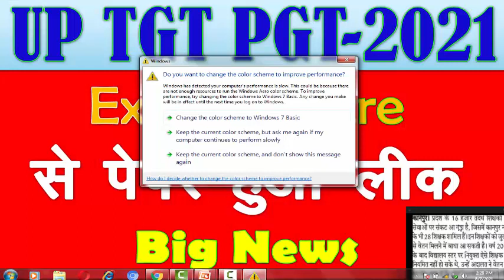TGT PGT exam news 2021|TGT PGT latest news today| up tgt pgt latest news today |tgt new today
Aided Junior High School New Teacher Vacancy in UP 2021
Aided Junior High School Teacher Salary in 2021
Junior Teacher Salary in UP
Aided Junior High School New Teacher Vacancy in UP
Aided Junior Teacher Bharti Syllabus 2021